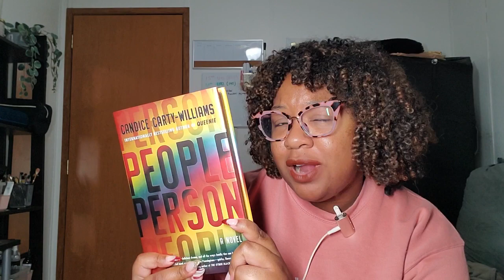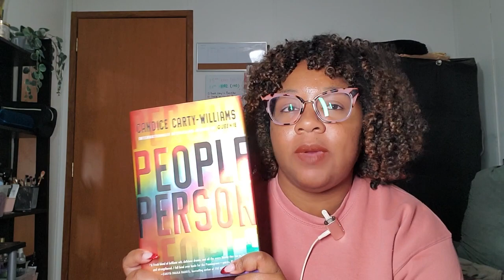People Person By Candice Carty-Williams | BOOK REVIEW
Have you read the novel yet? What were your thoughts? Share in the comments!